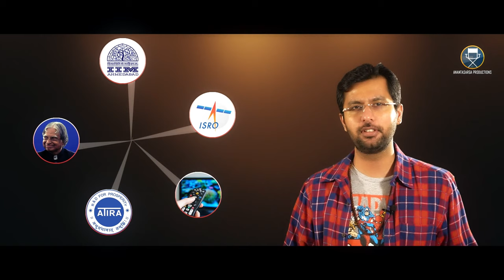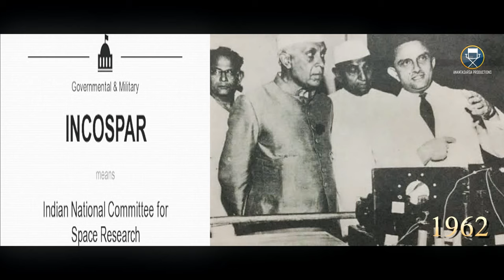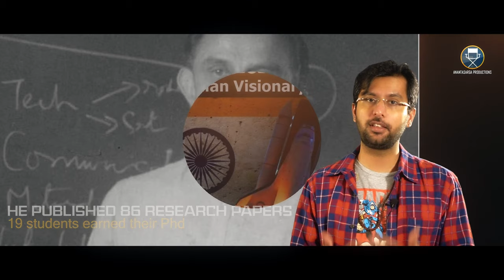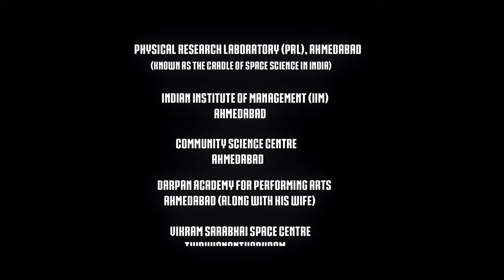Man behind ISRO and Chandrayaan Vikram Sarabhai Life, Death, ISRO, Atomic energy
SUPPORT BREATHING HISTORY
Please support us:
If you like our work and want us to continue creating more content like this, please consider supporting us:
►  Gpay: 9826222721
►  UPI: kulprabha290@okhdfcbank
►  Bank: A/C: 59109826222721, IFSC: HDFC0009387
Your contribution helps us do better research, shooting equipment, software, and machines.

The journey of one of the greatest visionaries India has been blessed with. From Space to light to atomic energy.

This is an attempt to showcase how we have been historically defeated by our own people, consistently. Our generations to come should know this story. Should learn from the mistakes that we have already made. Why learn the hard way.

About us: We are a team of aspiring moviemakers who have a vision of a productive and peaceful society. We strongly believe that the youth, and the general population for that matter, in India, should be connected to the glorious history and learn and get inspired by our heroes. We are engineers, so we understand how important statistical evidence is. And hence, in our videos, we only use the information that has been quoted and referenced by credible sources. We would love to hear your opinions.